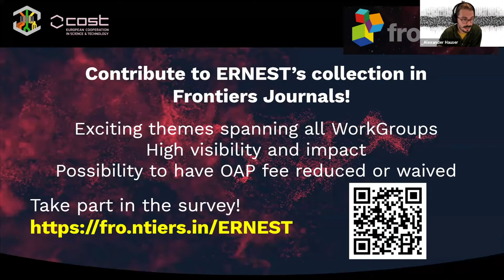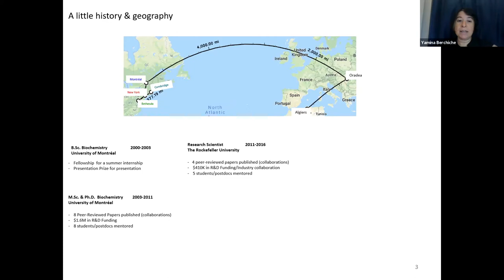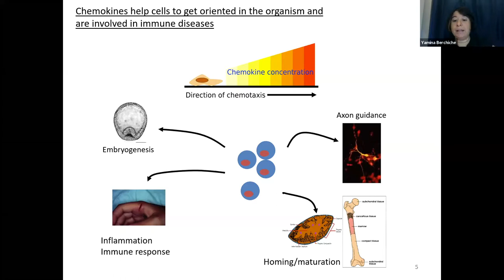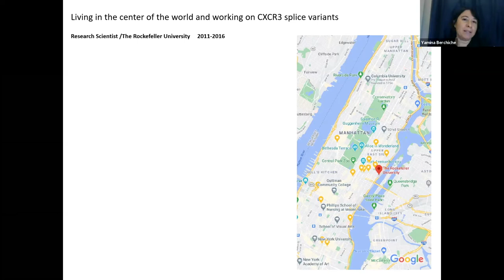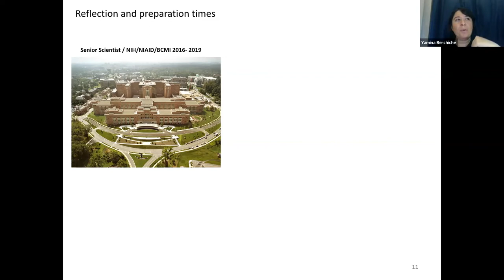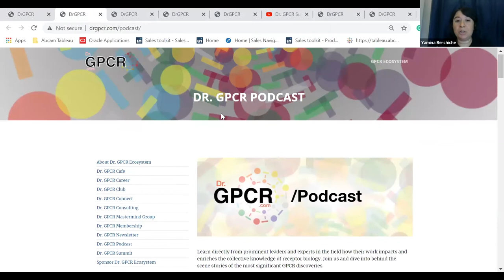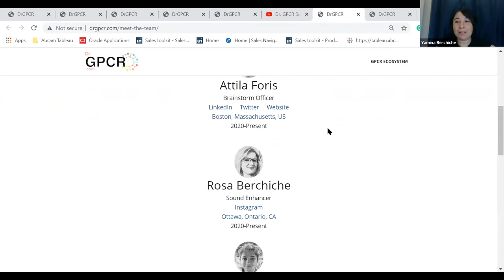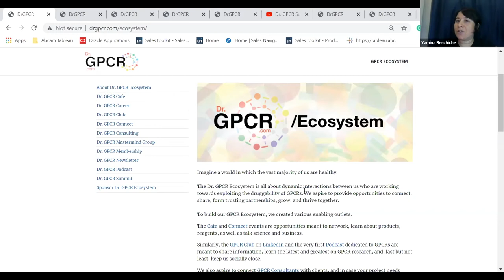Episode #17 - DrGPCR: Beyond the lab with Dr. Yamina Berchiche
"Welcome to this very special episode of the DrGPCR podcast. I gave a talk on October 12th at the 3rd ERNEST meeting about the Dr.GPCR Ecosystem. The title of my talk was Beyond the lab.

Before diving into this presentation, I wanted to say thank you to the ERNEST meeting organizers for the invitation with special thanks to Dr. Martha Summer and Dr. Alexander Hauser, and Luise Wagner.

If you’d like to know more about us, please visit DrGPCR.com/Ecosystem. We also have a monthly newsletter to which you can subscribe to DrGPCR.com/Newsletter. And last, if you’d like to support us please visit DrGPCR.com/Sponsors or email us at

Did you know that we also have a Dr.GPCR YouTube Channel? You can watch my presentation there as well. "

The Dr. GPCR Ecosystem is all about dynamic interactions between us who are working towards exploiting the druggability of GPCRs. We aspire to provide opportunities to connect, share, form trusting partnerships, grow, and thrive together.

To build our GPCR Ecosystem, we created various enabling outlets.

Imagine a world in which the vast majority of us are healthy.

Are you a GPCR professional?

-   Become a Dr. GPCR Ecosystem Member